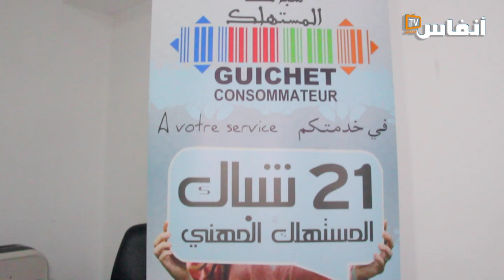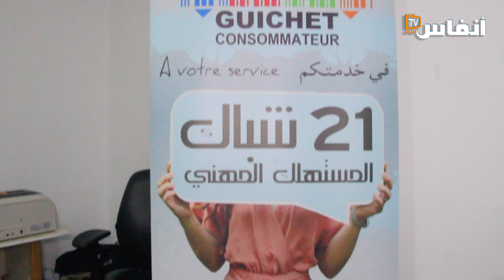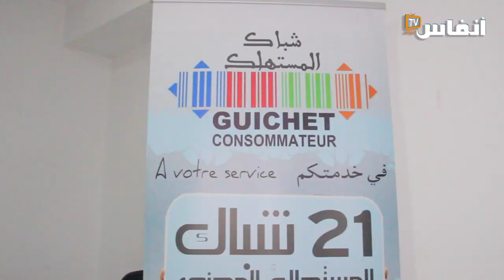مديح: كفى من تحمل المستهلك زيادات الأسعار... والحكومة عندها الحلول